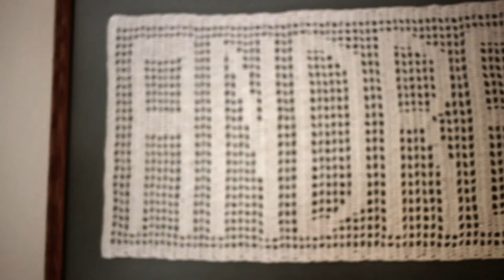Episode 2 Joe R. Andrew's Legacy Video - My Life pt1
The second episode is finally here!!  In this episode "Doc" (Joe R. Andrew) talks about his life growing up in Geneva , Alabama. He also includes various stories from his childhood.